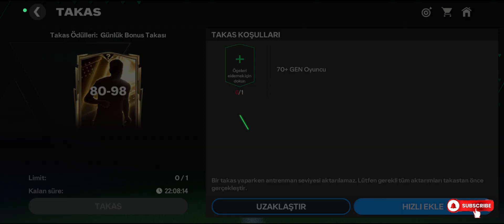İNANILMAZ 30.000 PUANLIK UZATMALAR VE 30.000 CEVHER HARCADIM